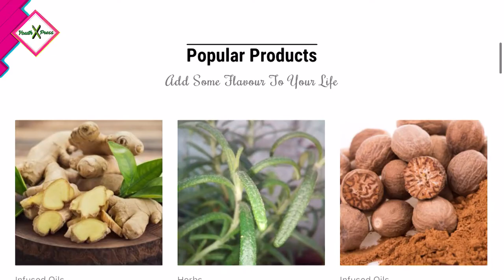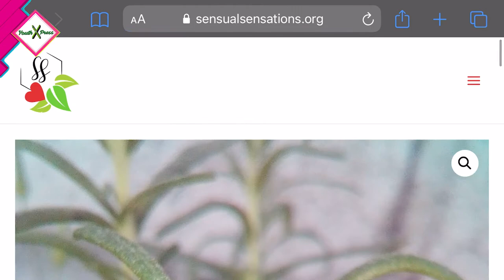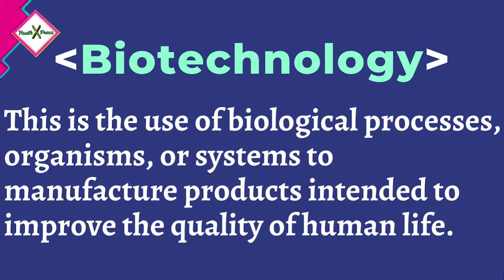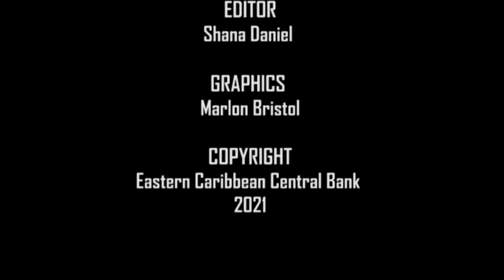Youth Xpress - Young People's Contribution to Food Security Part 1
In the ECCB's latest Blog titled "Food and Nutrition: An Essential Element of Caribbean Resilience," Governor Timothy N. J. Antione says that an all out society approach is essential to address the food and Nutrition challenges of the Caribbean.
In this series, we introduce you to some young people who are doing their part across the ECCU, to make sure that their countries can boast of a high level of food security.
Kwesi Jarvis of Antigua and Barbuda and Devon Laurent of the Commonwealth of Dominica talk with us about Food Security in Part one of the series.